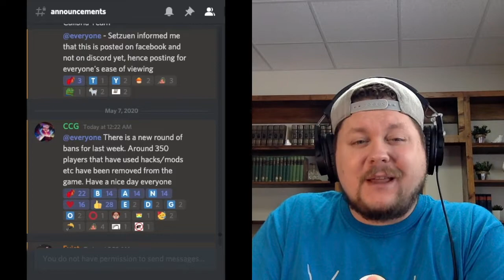Devs respond 2.0 and new L/D Nat 5 TITAN overview! This is HUGE! (Calibria: Crystal Guardians)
The Dev's are LISTENING and RESPONDING. I've never played a game where the Dev's were this responsive on issues like this. Check out the video to hear about hacker bans, changes to Cat. 11-12, AND an overview of the New L/D Nat 5- TITAN!